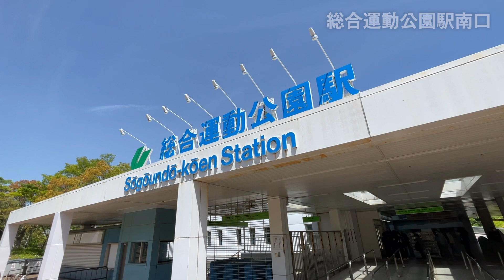【グリーンアリーナ神戸】アクセスガイド 〜総合運動公園駅からの徒歩ルート〜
初めて訪れるスタジアムへの、アクセスの参考になれれば幸いです。
※最短ルートというわけではありません。